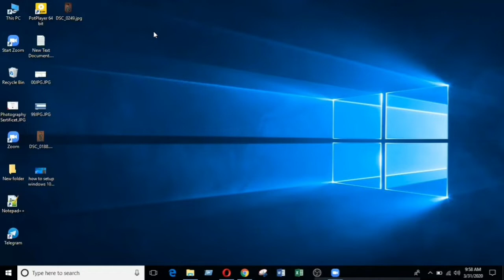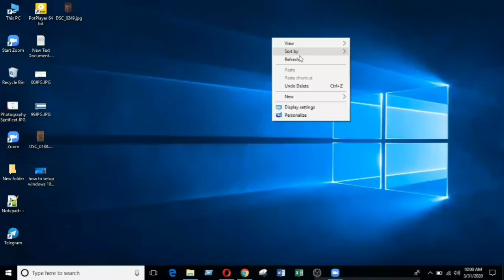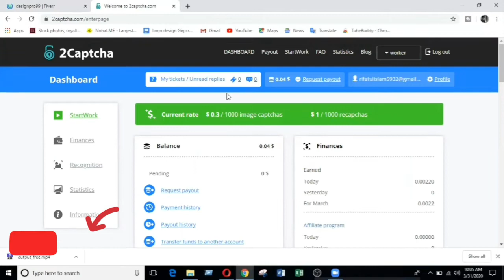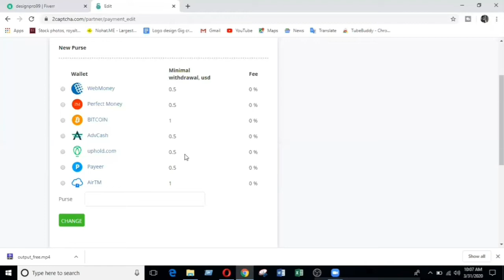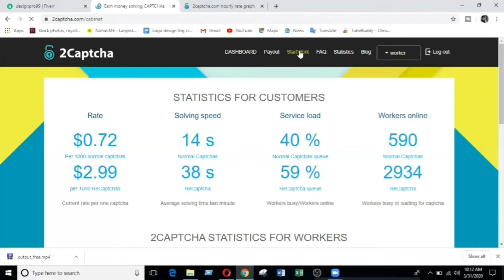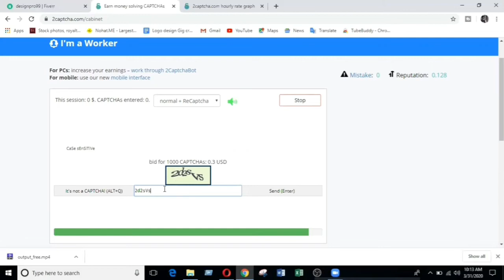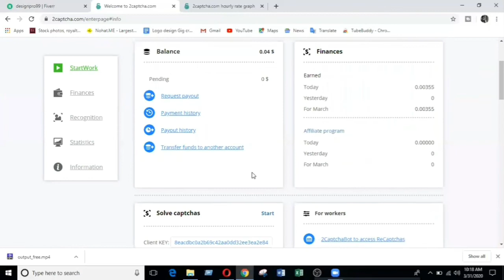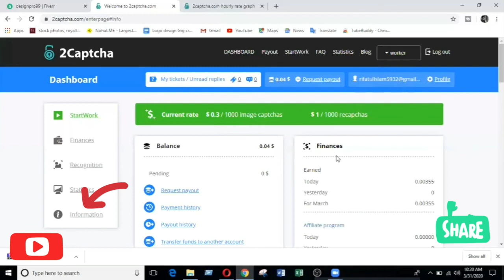ছাত্র ছাত্রীরা মাসে ৬ হাজার থেকে ৭ হাজার টাকা ইনকাম করুন টাইপিং করে । How to earn money online 2020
# Introduction :

অপনি কি স্টুডেন্টস কাজ করার জন্য অনলাইন এ প্লাটফরম পাচ্ছেন না । তাই কিছু গাইডলাইনসহ এই ভিডিওটা আপনাদের জন্য তৈরি করলাম। আপনি যদি দৈনিক সময় দিয়ে কাজ করেন তাহলে মাসে ৬-৭ হাজার টাকা এসব সাইট থেকেই ইনকাম করা যায় । তবে পুরোটাই নির্ভর করে আপনি কত সময় কাজ করবেন এবং আপনি কতটা আগ্রহী কাজের প্রতি । পুরো ভিডিও না দেখলে আপনি কাজ করতে পারবেন না   । ধন্যবাদ ।
This site is 100% Trusted site .

Don't Download & Copy Anything From This Channel. Its a Cyber Crime. All Videos of this Channel is Creat by Rifat Ul Islam .